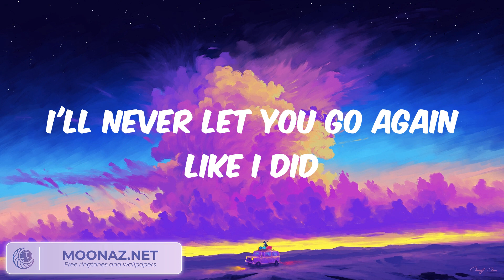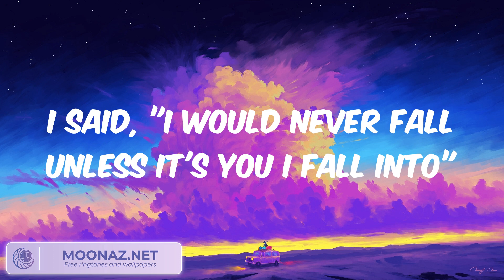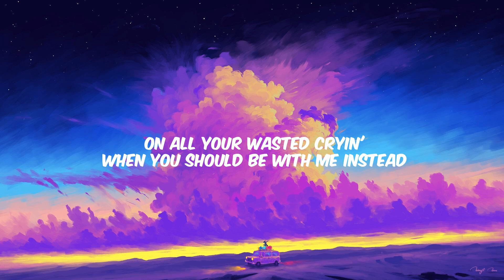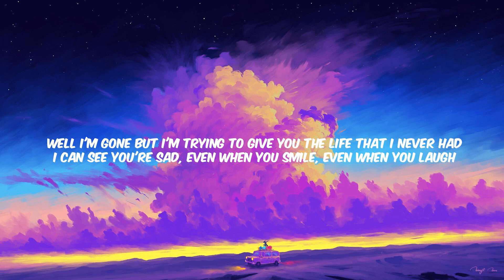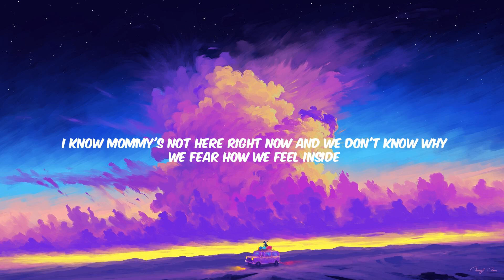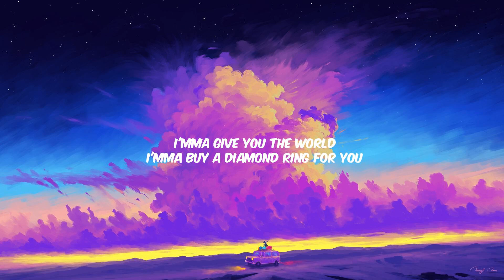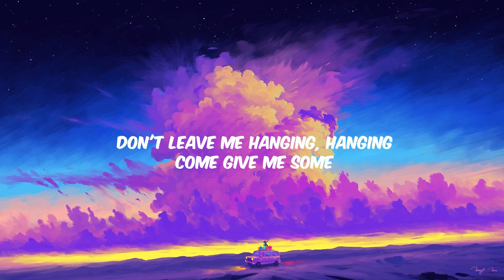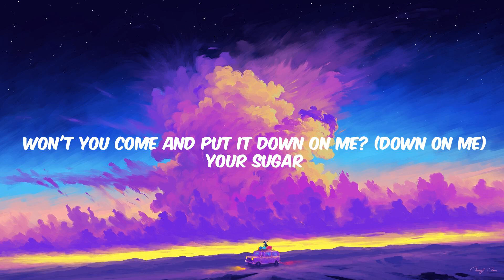Stephen Sanchez - Until I Found You Lyrics, Shawn Mendes, Eminem,...